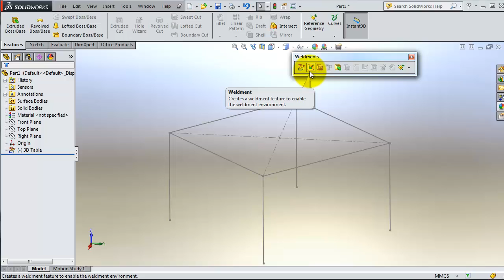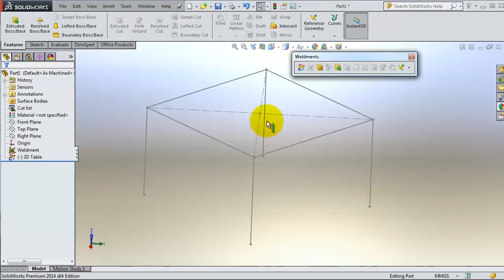SolidWorks 2014 Weldments Tutorial 98: Activating Weldments mode